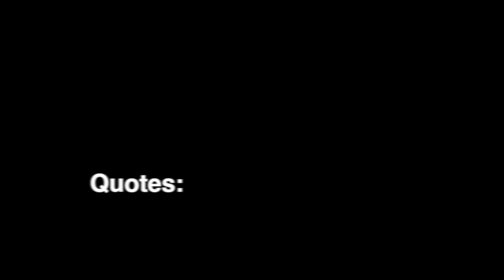Art 110 Animation Project Arguello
Song: Agua de Sevilla by Guy Berrier; Quotes: Pablo Neruda